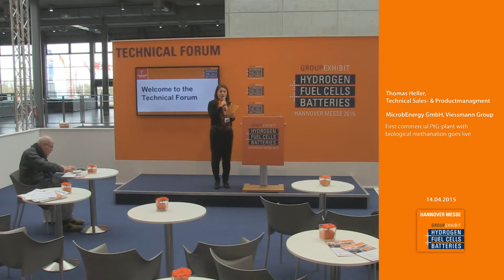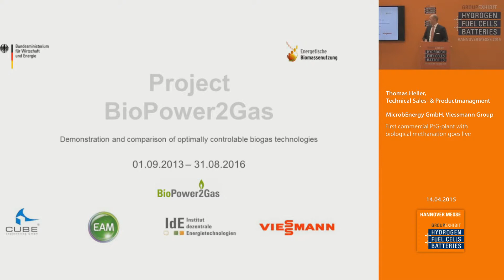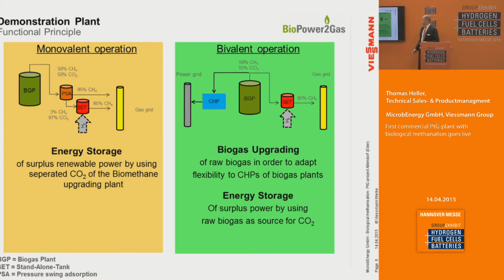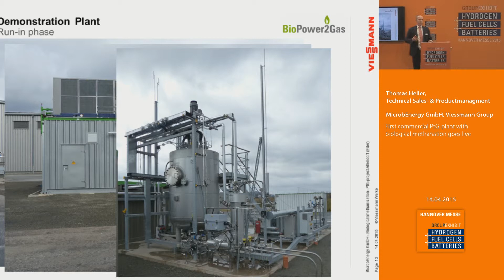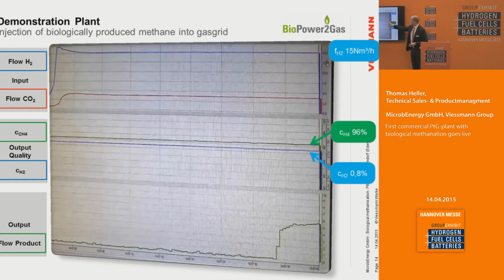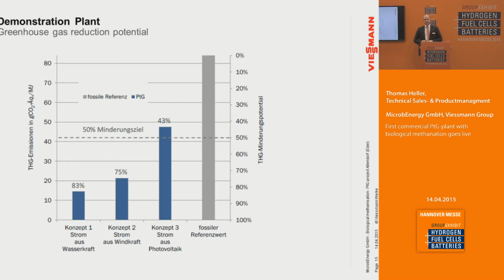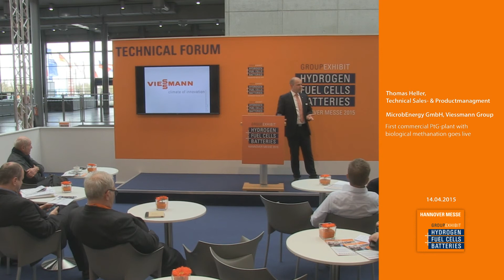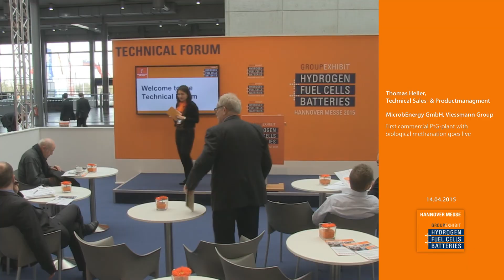First commercial PtG-plant with biological methanation goes live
Thomas Heller, Technical Sales- & Productmanagment
MicrobEnergy GmbH, Viessmann Group